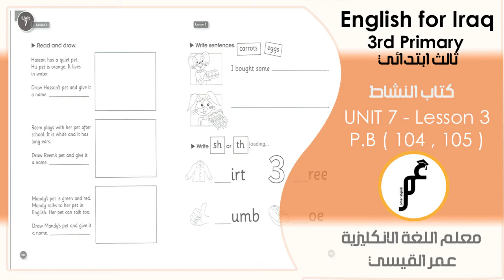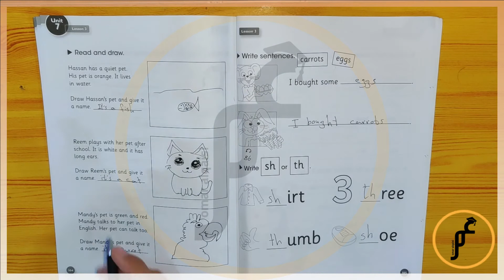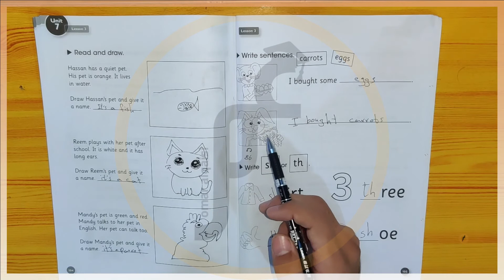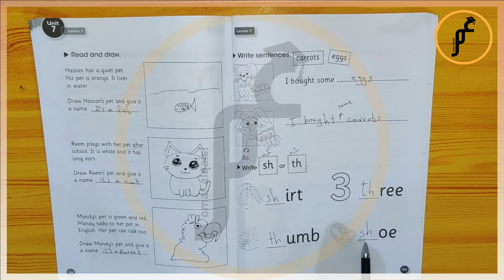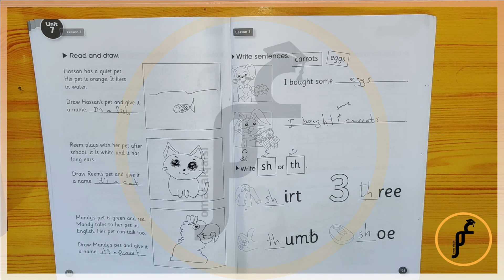انكليزي ثالث ابتدائي ( كتاب النشاط ) Unit 7 - lesson 3 صفحة 104 صفحة 105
التواصل فقط للدورات رجاءا يتوفر دورات خصوصي ودورات بنظام المجموعات :
على محفظة زين كاش : 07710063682
او على محفظة اسيا حوالة : 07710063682
وعلى تطبيق كي كارد ايضا : 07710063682